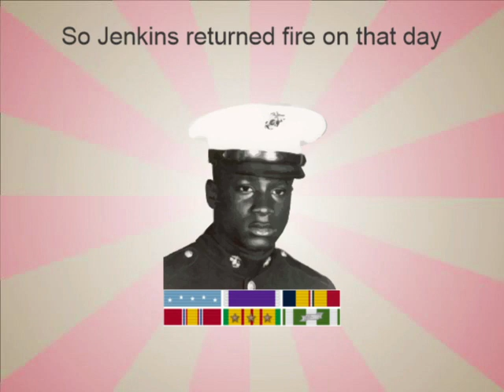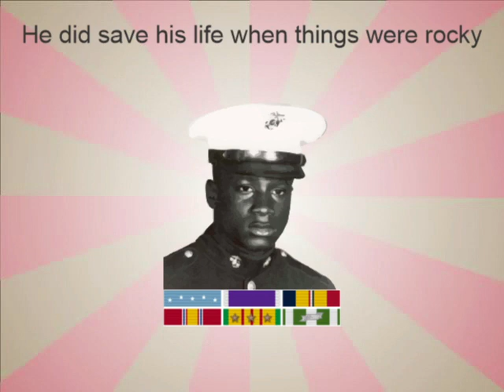Song 930 Robert Henry Jenkins Jr Featuring KAITO Vocaloid Original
This is the 45th song in a series dedicated to junior enlisted Marines who were posthumously awarded the Medal of Honor. PFC Jenkins saved his squad mate by absorbing the full blast of a grenade with his body.
Lyrics:
PFC Jenkins a Recon Marine
In Vietnam in 1969
At Fire Base Argonne he was then seen
Manning a position up on the line

Suddenly assaulted by NVA
Dropping mortars machine guns and grenades
So Jenkins returned fire on that day
Along with Fred Ostrom who did give aid

But when a grenade landed in their hole
Jenkins covered Ostrom with his body
The blast with his own flesh he did control
He did save his life when things were rocky

The Medal of Honor Jenkins did win
So the rest of Ostrom’s life could begin

Medal of Honor Citation:
"For conspicuous gallantry and intrepidity at the risk of his life above and beyond the call of duty while serving as a Marine Gunner with Company C, Third Reconnaissance Battalion, Third Marine Division in connection with operations against enemy forces in the Republic of Vietnam. Early on the morning of 5 March 1969, Private First Class Jenkins' twelve-man reconnaissance team was occupying a defensive position at Fire Support Base Argonne south of the Vietnamese Demilitarized Zone. Suddenly, the Marines were assaulted by a North Vietnamese Army platoon employing mortar, automatic weapons, and hand grenades. Reacting instantly, Private First Class Jenkins and another Marine quickly moved into a two-man fighting emplacement, and as they boldly delivered accurate machine gun fire against the enemy, a North Vietnamese soldier threw a hand grenade into the friendly emplacement. Fully realizing the inevitable results of his action, Private First Class Jenkins quickly seized his comrade, and pushing the man to the ground, he leaped on top of the Marine to shield him from the explosion. Absorbing the full impact of the detonation, Private First Class Jenkins was seriously injured and subsequently succumbed to his wounds. His courage, inspiring valor and selfless devotion to duty saved a fellow Marine from serious injury or possible death and upheld the highest traditions of the Marine Corps and the United States Navy. He gallantly gave his life for his country."

/S/ Richard M. Nixon